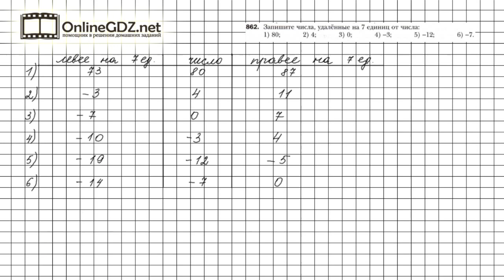Задание №862 - Математика 6 класс (Мерзляк А.Г., Полонский В.Б., Якир М.С.)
Чтобы выполнить задание № 862 в котором требуется записать числа,удаленные на данное число единиц от данного числа, нужно знать материал 30 параграфа, расположенный на страницах 182-183.